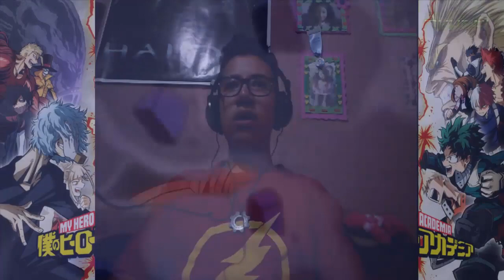REACTION: DEKU VS MUSCULAR / Boku No Hero-AjGamer05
Muy buenas gente el dia de hoy venimos con un video que me provoca mucho hipe hacer, espero que les guste.

PostData:El video lo queria subir ayer pero YouTube peto.

Canciones Utilizadas:
♪LOVE / Sebastian Yatra-Gianluca Vacchi
♪Sora Ni Utaeba / Amazarashi